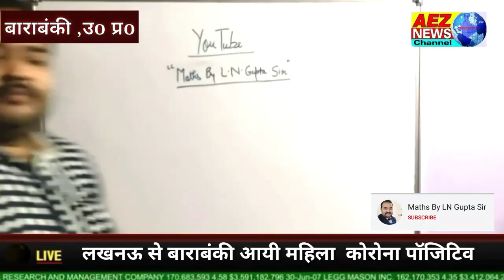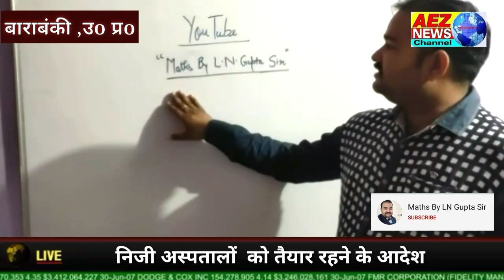Aeznews एक अच्छी पहल,लक्ष्मीनारायण सर के द्वारा